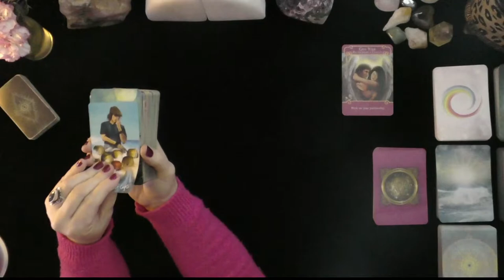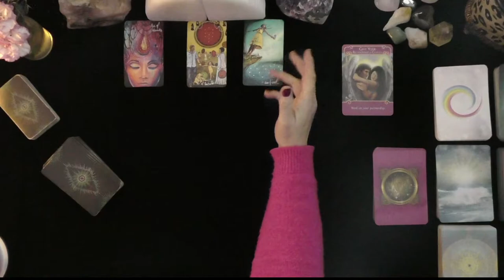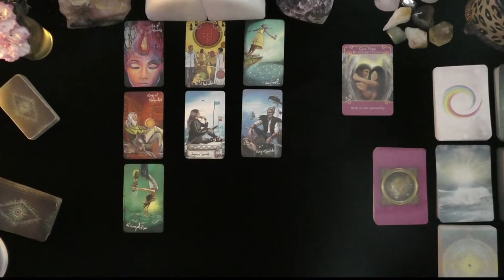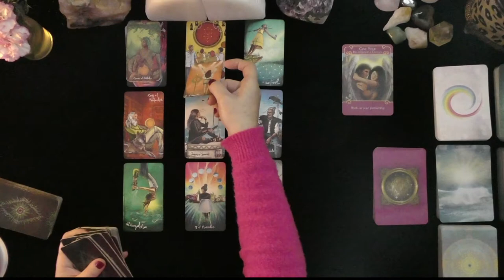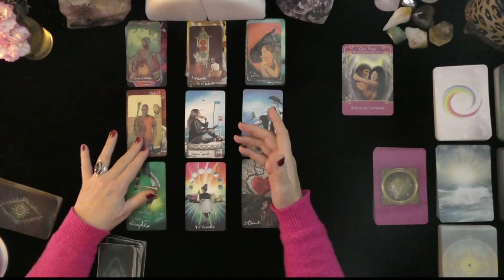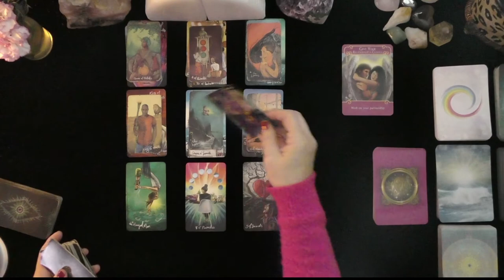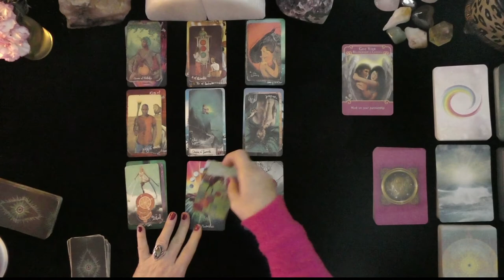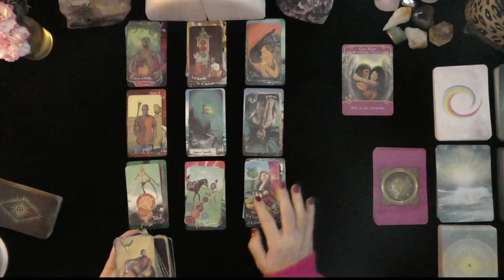SCORPIO~DO YOU REALLY WANT THE LOVE YOU CLAIM TO WANT?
SCORPIO~DO YOU REALLY WANT THE LOVE YOU CLAIM TO WANT?~GENERAL TAROT READINGS, LOVE TAROT, TODAY, TIMELESS LOVE, IRISH DONNA TAROT

DONNA WILDER-HART
5 INDEPENDENTLY VETTED READINGS SINCE 2007